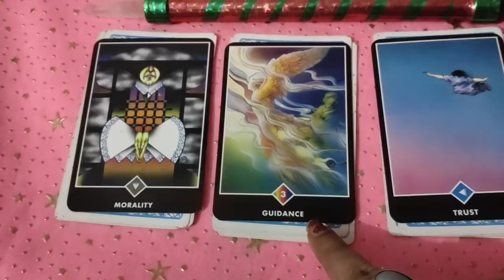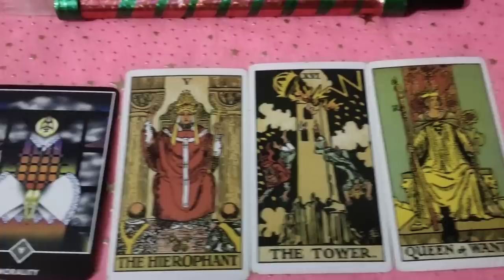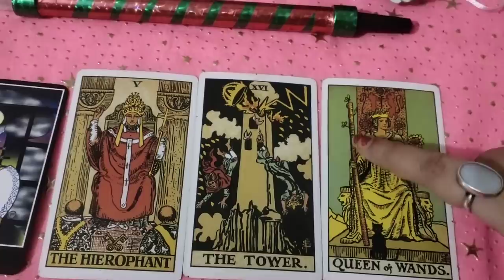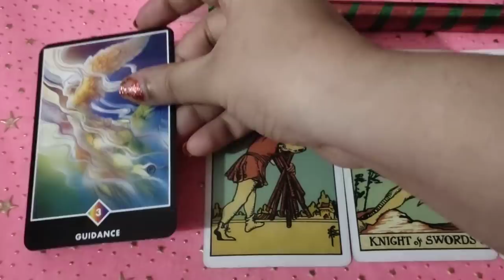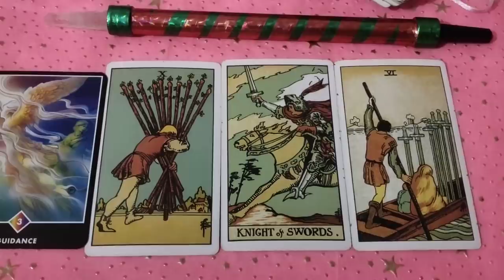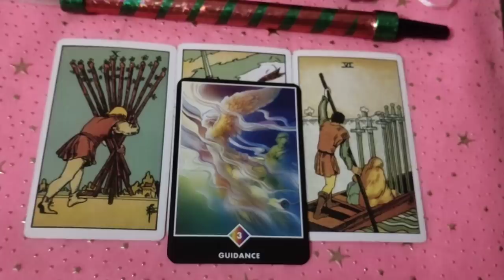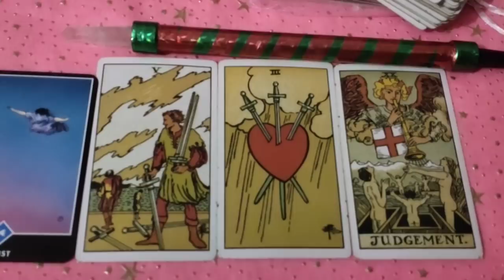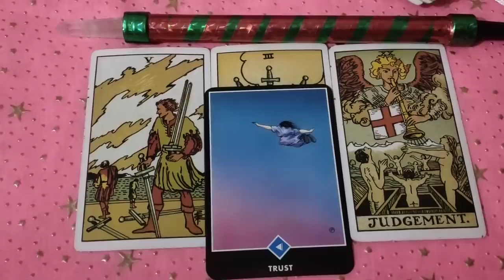Kya woh 😍aapko miss😭 karte Hain kya unhen apni galti ka ehsas hai 😭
Session based upon questions.
Rs 555/-  for 2 question
Rs 999 /- for 4  questions
Rs 1111/-  for 5  questions

2)-love session
Rs1555/- unlimited question about your love life + angel guidance

pile 2- 06:22
pile 3- 11:42

3)- career session
Rs 1200/- all questions regarding career plus 😇 guidance

4)- love and career session
Rs 2100/- all questions about love and career plus 😇 guidance

5) twin flame coaching and suggestions

Rs1555/- plus suggestions

6) soul mates and twin flames energies reading
Rs 1777/- unlimited questions reunion year and Angel guidance

7) Angel number ka kya meaning hai kya kahna chahte h vo
tarot cards reading  Rs1555/- complete session who experienced angel number or synchronicity.

# for urgent reading pay double charged
# reading will be done within 48 hours after payment .

Actually man has ability to achieve which he really wants.

tarot only guides you not responsible for your personal decision..